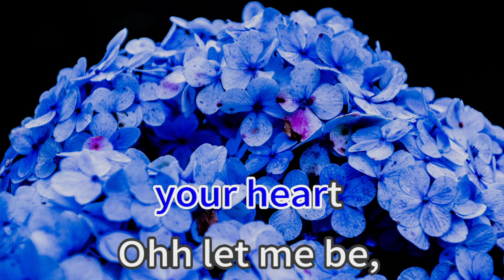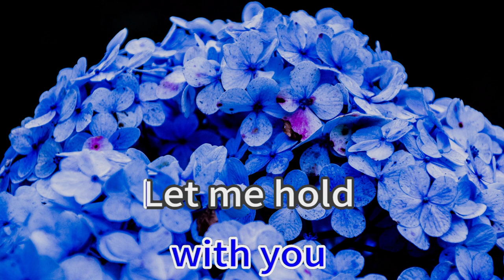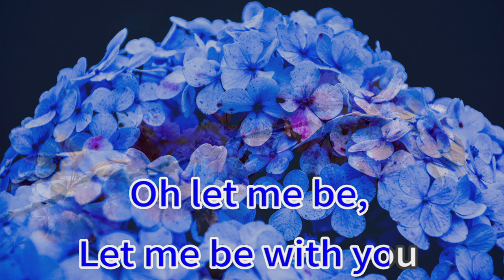Let Me Be With You 38906 Jerry Fuller